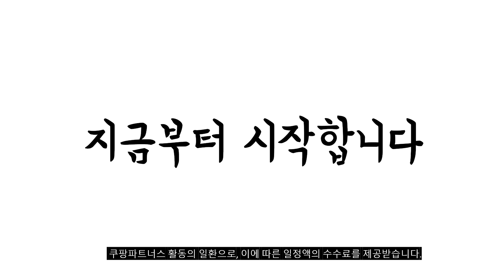2024년 불티나게 팔린 누페이스 추천순위 TOP10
❤️❤️❤️ 누페이스 구매 가격 평점 리뷰 정리해 봤어요! ❤️❤️❤️

[00:06]
10위. 누페이스 미니플러스 페이셜 토닝 뷰티 디바이스 NU023 [316,400원]

[00:11]
9위. NuFACE Supercharged IonPlex® 얼굴 미스트 5 oz [90,500원]

[00:17]
8위. 누페이스 미니플러스 페이셜 토닝 뷰티 디바이스 NU024 [316,400원]

[00:22]
7위. #[누페이스] 픽스 홀리데이kit 눈가주름 국소부위 전용 뷰티  [164,510원]

[00:28]
6위. 누페이스 트리니티 세트 [489,000원]

[00:33]
5위. #[누페이스] 미니 슈퍼차지드 + 픽스홀리데이_올인원 패키지 [426,400원]

[00:39]
4위. 누페이스 미니플러스 NU022 샌디로즈 [316,400원]

[00:44]
3위. #[누페이스] (정상가 548 000원) 트리니티 슈퍼차지드 스킨케어  [383,600원]

[00:50]
2위. #[누페이스] 미니플러스 (No Skincare) 3color 미세전류 마사지  [358,200원]

[00:55]
1위. 누페이스 미니플러스 페이셜 토닝 뷰티 디바이스 NU024 [316,400원]